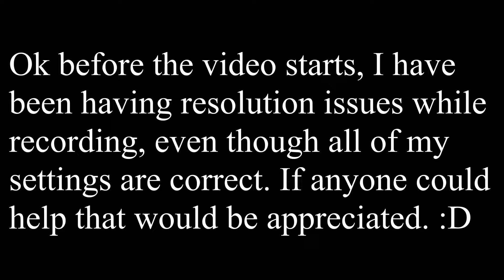I attempted Dream's SCAFFOLDING glitch in minecraft...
Timestamps:
0:00 Start
0:18 Step 1
0:21 Step 2
0:27 Step 3
0:31 Step 4
0:39 Examples